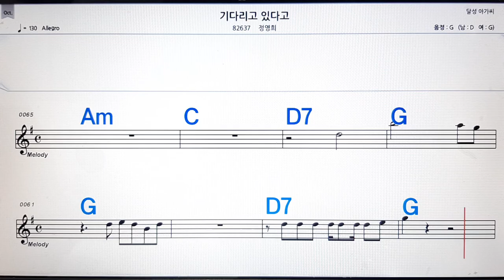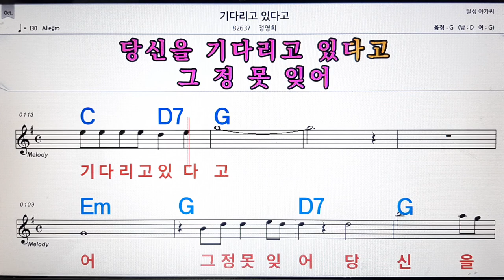기다리고 있다고/정연희💋노래방, 악보,반주, 가라오케 ,코드, 가사 .💖Karaoke, Sheet music ,Chord, Lyrics ,MR